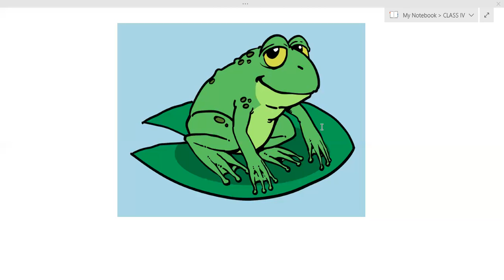Audio Short Story A Frog's Appetite by Nandini Ma'am